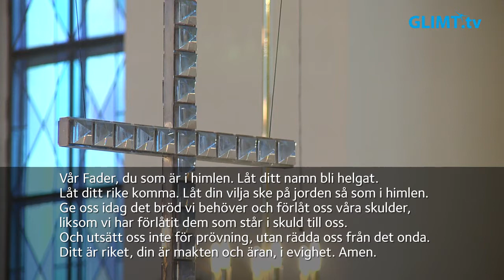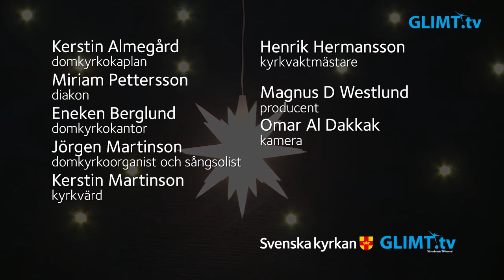Gudstjänst på trettondedag jul från domkyrkan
Gudstjänst på trettondedag jul, 6 januari, från domkyrkan i Karlstad. Temat för gudstjänsten är ”Guds härlighet i Kristus”. Medverkande: Kerstin Almegård, domkyrkokantor, Jörgen Martinson, domkyrkoorganist och sångsolist, Eneken Berglund, domkyrkokantor, Miriam Pettersson, diakon, samt Kerstin Martinson, kyrkvärd.